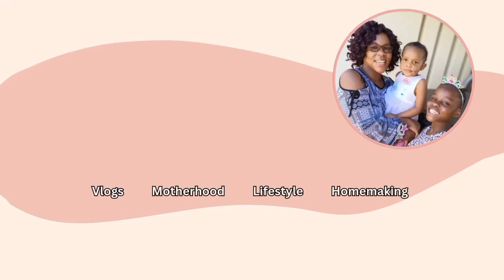Trying TikTok Viral Recipe | School is back in session | Easiest Detailed Cupcake Recipe